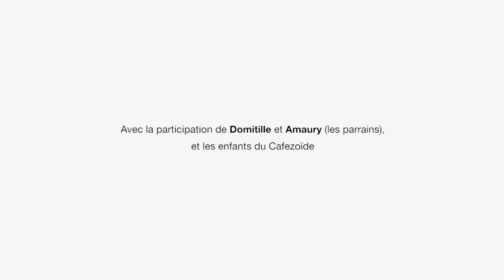We are world Citizens - Episode 3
[EVENEMENT – J-8 avant la sortie de l’album We Are World Citizens]
Vous êtes impatients de découvrir la suite des aventures de Lou, Sahna, Arthur, Enzo et Naylinz ? Les voici !
Dernier épisode dimanche prochain avant la sortie tant attendue de leur album le 04/10 !